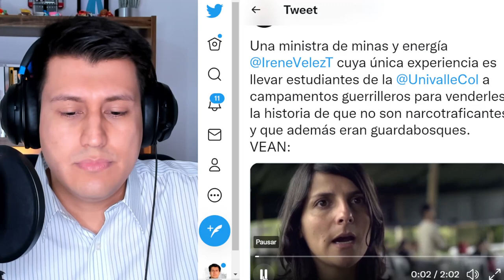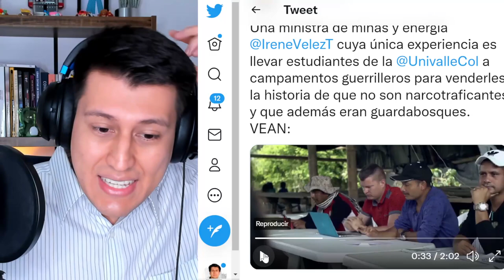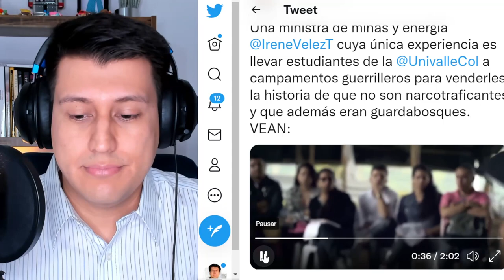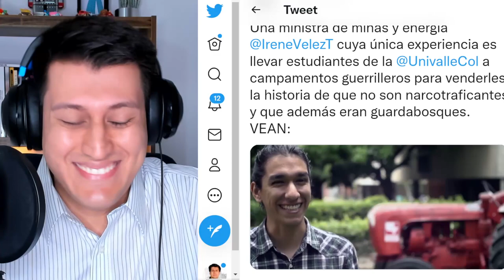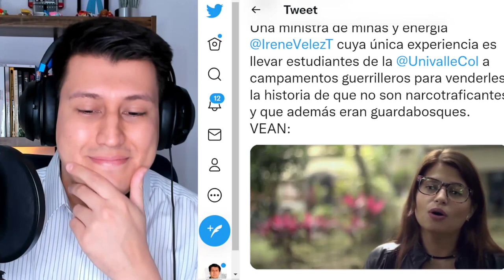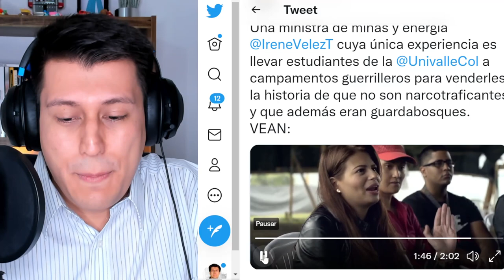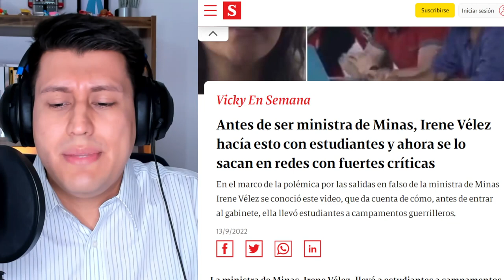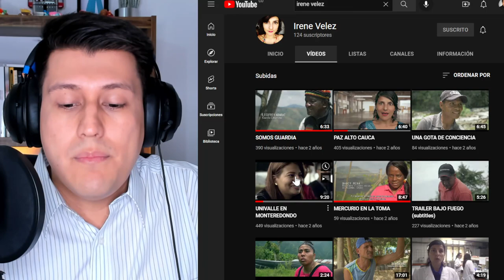ESCANDALO! Ministra Irene Vélez LLEVABA alumnos a CAMPAMENTOS GU3RRILLEROS |cuota de Francia Márquez